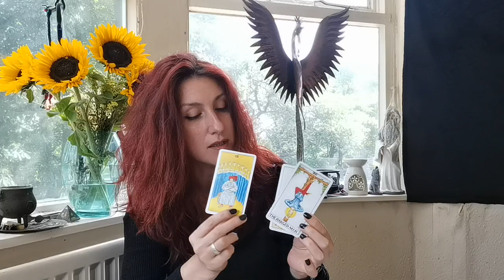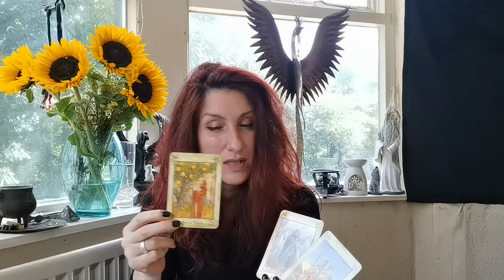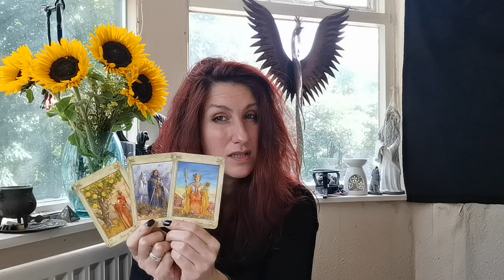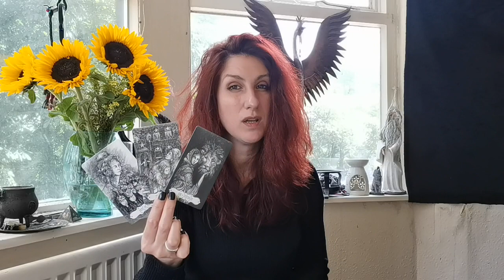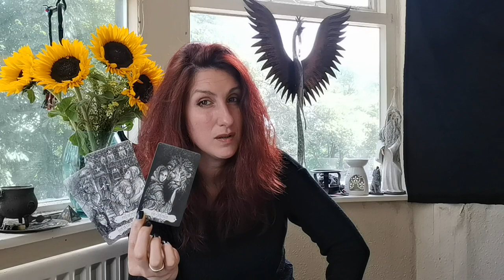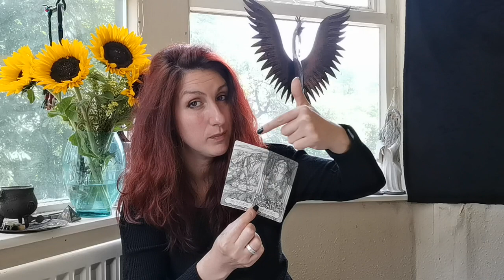CAPRICORN || JULY 2021 || Switching your mindset to welcome in abundance.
**PLEASE NOTE: Due to currently chaotic personal circumstances, I am not offering personal readings at this time.**

Decks used: The Tarot of the Abyss